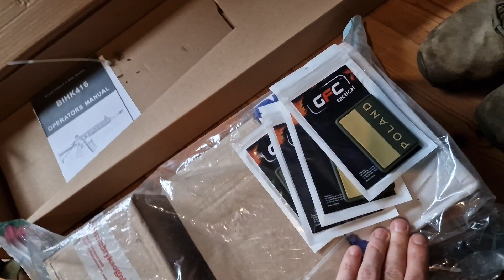🔴VLOG#2 ZOBACZ CO POSIADAM!? 😱😱 I JAKIM SPRZĘTEM OPERUJĘ !?❗️‼️